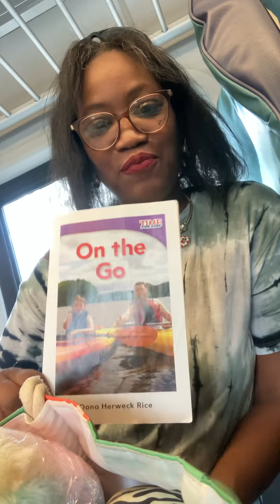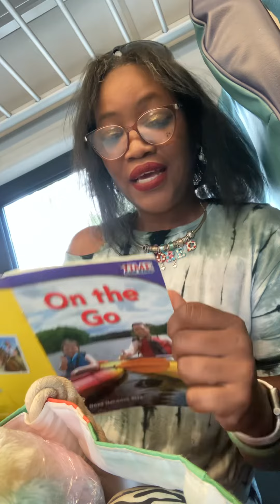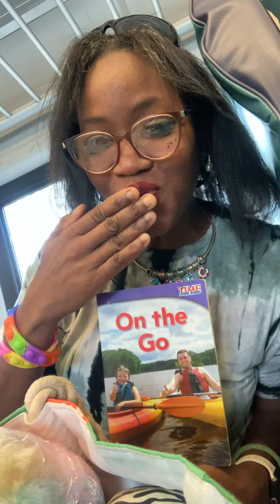⚡️Reading 1228 “On the Go”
Lovies, B.O.R.E.D is on the road again, getting out of town for some much needed family time. By Bus and by train just on the go. Where are you off to and how are u getting there? Safe travels till our next adventure.